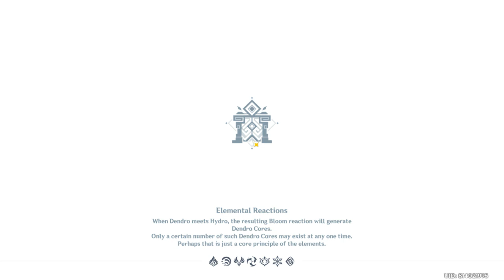yun jun and dragon lvl 70 assisted